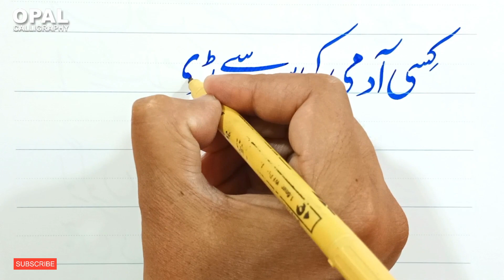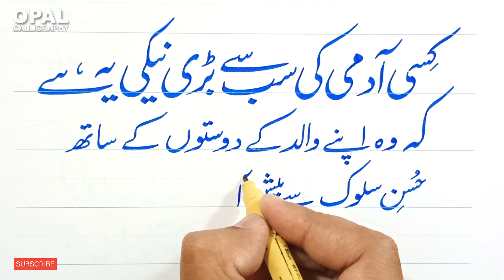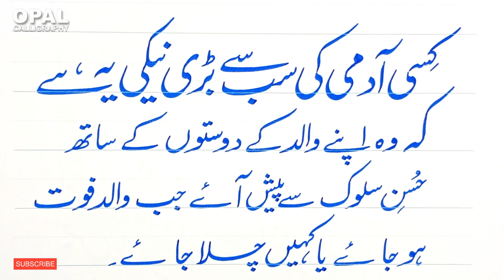Urdu calligraphy practice with cut marker 2 in 1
Marker Name:     Master cut marker 605
Paper:                   Galaxy Art Paper
calligraphy Style: Nastalique

Calligrapher and Workshop trainer:
Qualified: Professional Diploma in Calligraphy and Fresco Painting
                  from National College of Arts(NCA) Lahore, Pakistan.(2007)
Talmeez: Ustaad Khursheed Alam Gohar Qalam Lahore
                  Ustaad Rasheed Butt, Islamabad
                  Ustaad Ghulaam Rasool Manzar Raqam, Lahore
Founder: OPAL institute of calligraphy and fine arts, Jhelum
                  Near Session court, civil lines road, Jhelum, Pakistan